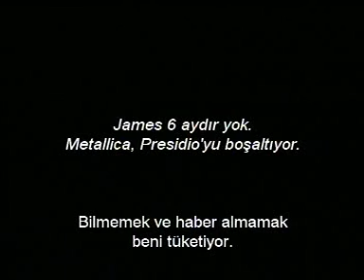Kirk Hammett Telling What James Said